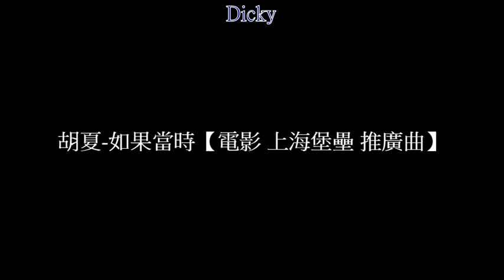胡夏-如果當時【電影 上海堡壘 推廣曲】